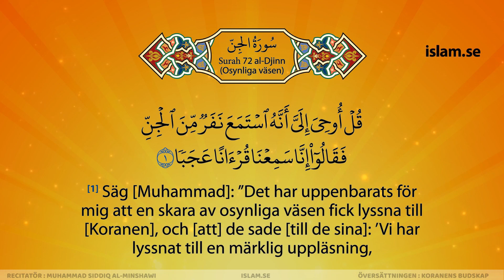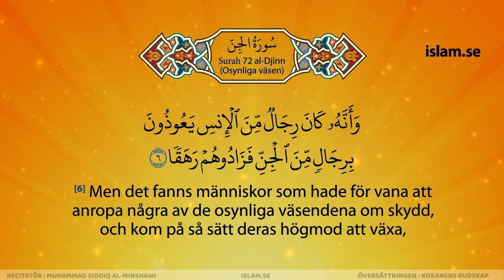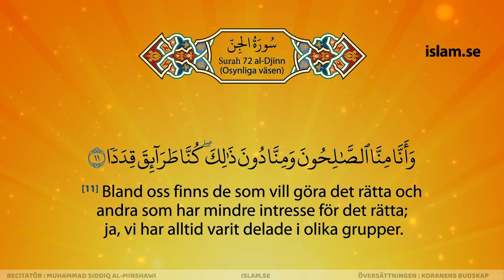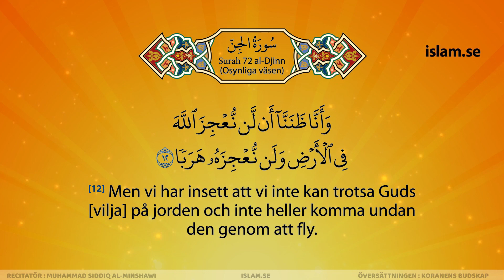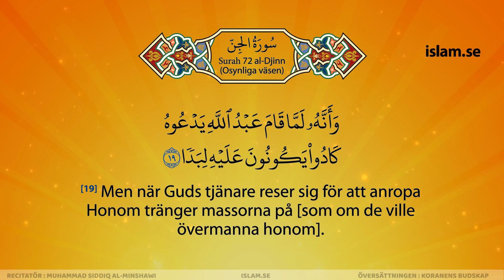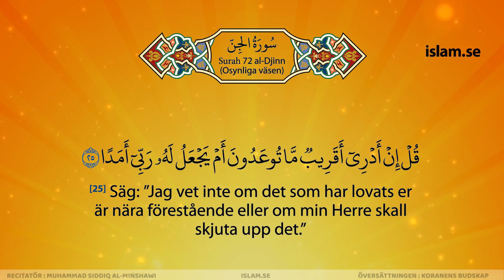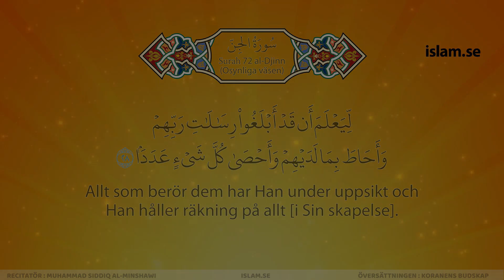القرآن بالسويديه | الشيخ المنشاوي | سورة الجن | مرتّل | قران سويدي